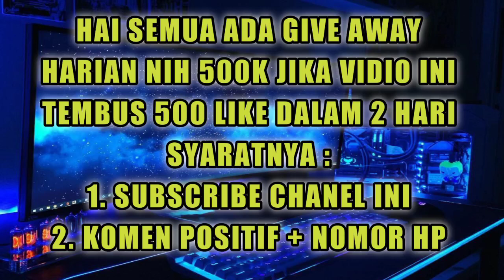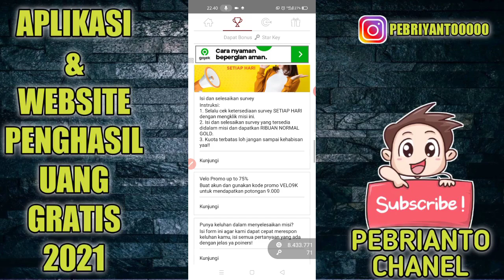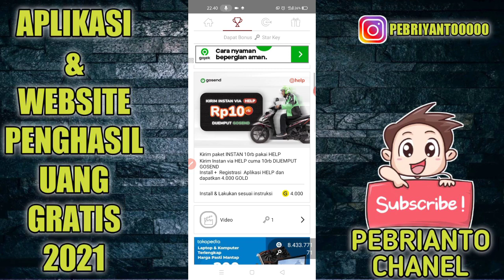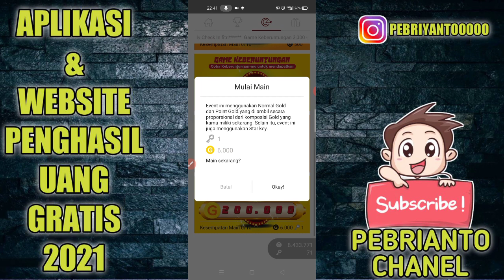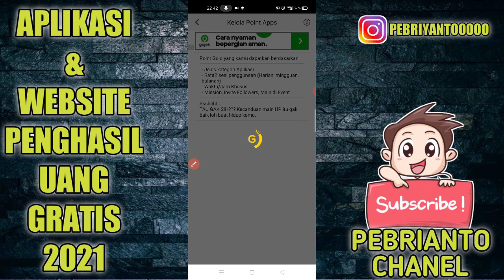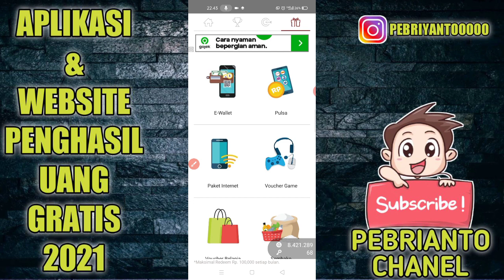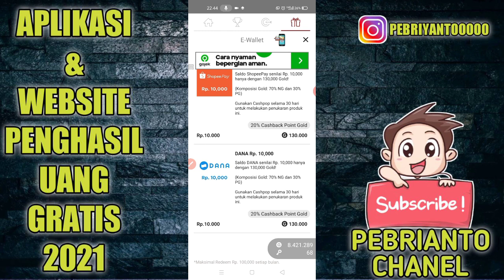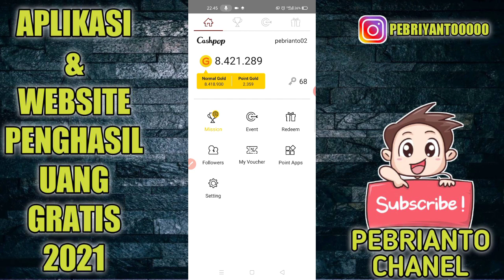VIRAL !! dibayar 700 ribu dari apk game Penghasil uang gratis tanpa deposit tanpa undang teman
DAGET ADA DI DALAM VIDIO✅

GIVE AWAY HARIAN✅

✅ link daftar free 500 ribu

Kode bonus:  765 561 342